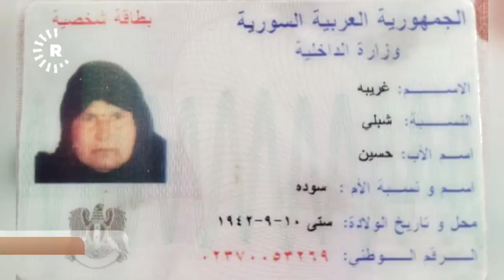Dayîkeke ji Kobanî 2 salin li Yunanê asê maye / أمرأة مسنة من کوباني عمرها ٨٦ عاما عالقة في الیونان